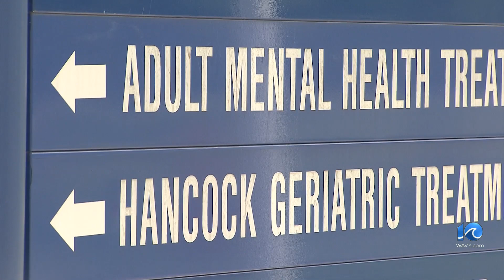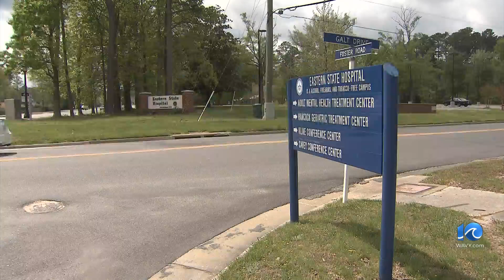Gov. Youngkin signs round of bills to improve mental health services